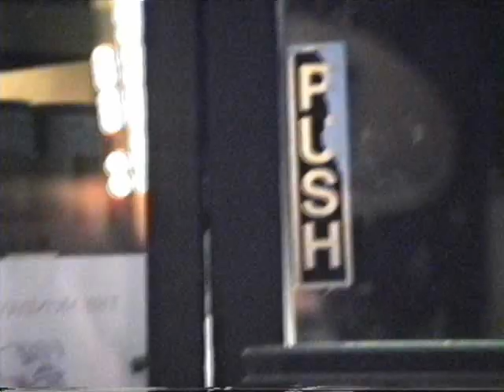Escapeologist Comedy - Retard in Straightjacket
Billy Backus can get out of anything . Even while being lightly flogged by a Professional Dominatrix.